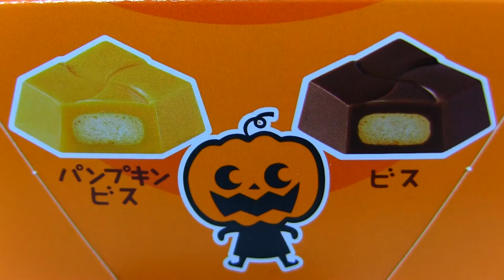チロルチョコのビッグチロル ハロウィン♪＼(≧ω≦)／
2015/10/29♪
というコトで、今日は、チロルチョコのビッグチロル ハロウィンを紹介していま～す☆＼(≧ω≦)／
2015年8月31日発売の新商品☆
食べておいしい、プレゼントでうれしい、ハロウィンチロル♪
中には、〈ビス〉、季節感満載の〈パンプキンビス〉を加えた計2種類のチロルチョコを詰めました☆
ハロウィン限定パッケージ♪
というコトで、今回はチロルチョコのビッグチロル ハロウィンをチェックしてみました♪
ハロウィン仕様ってだけでワクワクしますねぇ、俺の思考回路はホント単純☆（笑）＼(≧ω≦)／←
先日食べて感動した〈パンプキンビス〉、もう一度食べられるなんて♪＼(≧ω≦)／
早速食べてみると、あぁ、美味しい～っ♪＼(≧ω≦)／
定番の〈ビス〉がウマいのはもちろんのコト、やっぱり〈パンプキンビス〉の何ともいえないパンプキンチョコの甘ったるさとビスケットの組み合わせが絶品。＼(≧ω≦)／
もうたまらん。＼(≧ω≦)／←
ハーゲンダッツのミニカップ パンプキンを食べた時もあまりの美味しさにめっちゃ感動しましたが、かぼちゃ、俺の中で今キテます♪（笑）＼(≧ω≦)／←
チロルチョコが好きな方、個包装もハロウィン限定仕様でむっちゃカワイイので、ハロウィンが好きな方にピッタリ、ぜひオススメ☆＼(≧ω≦)／
俺がハロウィンに興味をもたなかったら、今回のビッグチロル ハロウィンは絶対買ってなかったと思うので、改めて、俺がハロウィンに興味をもつきっかけになった、指原莉乃サンをはじめとしたAKB48サンのハロウィン・ナイト、ディズニー、ユニバ、ポケモン、すべてのコトに感謝です～♪＼(≧ω≦)／←
ともあれ、15個、1箱ペロッといっちゃいました♪＼(≧ω≦)／
ビッグチロル ハロウィン、大好き。＼(≧ω≦)／
ふふ♪（笑）

栄養成分表：1箱（標準15個）当たり
熱量：409kcal
タンパク質：5.3g
脂質：23.8g
炭水化物：43.5g
ナトリウム：82mg